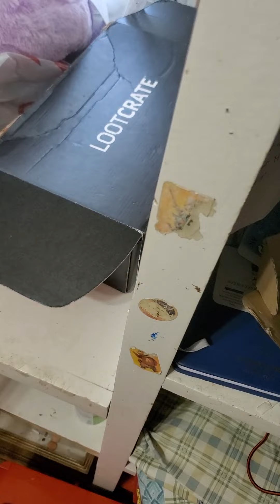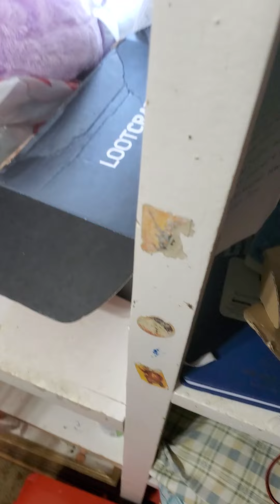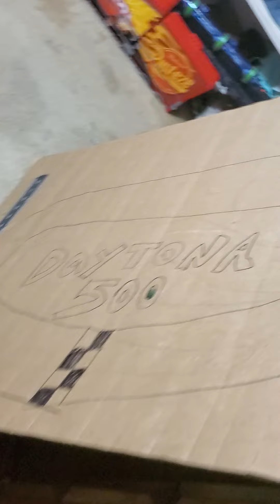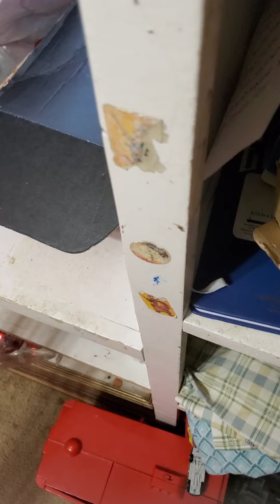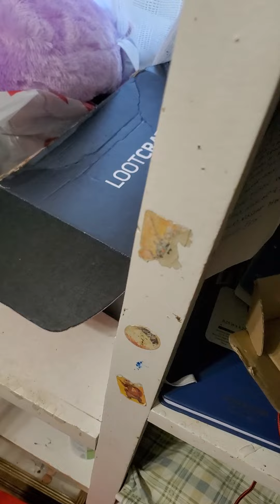NYCS S4.2 R7 ( ALL STAR )